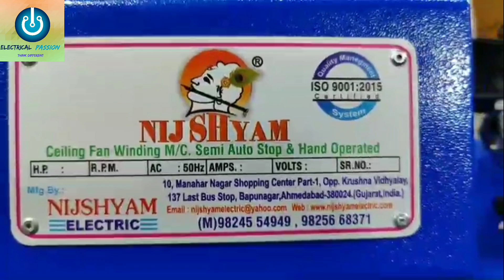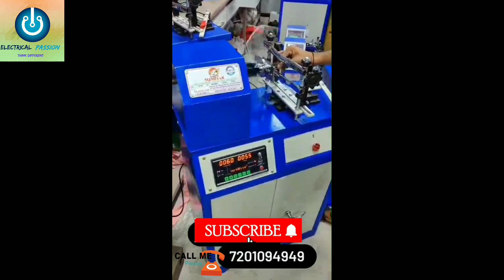NIJSHAYAM CELLING FAN WINDING MACHINE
👉 य मशीन में आपको body पाउडर कोटेड colour मिलेगा जिनसे जंग  या सकरेचिस नहीं पड़ेगा
 👉 य मशीन में डबल डिस्प्ले वाला काउंटर मीटर मिलता हे इन्मे आप 4 digit तक tuns डाल सकते हे
 👉 आप ये मशीन auto रिवर्स फ़ोरवड या & बार बार one Direction में चला सकते हे
 👉 य मशीन में आपको start stop ऐक ही  बटन से हो जाएगा दूसरा कोई बटन दबाने की ज़रूरत नहीं पड़ेगी
 👉 ईन machine में आप Aluminium & copper दोनो wire
 👉 य company जो ISO Certified Company हे
 👉 Or ये Registered ® company हे
 👉 Company का experience 30 years plus ka he
 👉 य Company में Dye set अभी का लेटेस्ट tecnology use किया गया हे जिन्मे आपको कोई screw ड्राइवर की ज़रूरत नहीं पड़ेगी या डाई को आगे पीछे setting करने की ज़रूरत नहीं पड़ेगी
 👉 ईन machine में आपको डाई सेट S.S 304 मटेरियल का use kiya हुआ है जिनसे लाइफ़ टाइम आपको जंग नहीं लगेगा * India का number one quality & tecnology वाला डाई सेट हे*
 👉 life time तार छीलेगा नहीं जिनसे आपका पंखे जलने फोल्ट नहीं आएँगा इस लिए life time चलेगी die
 👉 बाक़ी company की मास्टर डाई & ये मास्टर डाई में wo फ़र्क़ हे इन्मे क़ोई setting नहीं करना पड़ता
 👉 ओर ये company की  डाई में आपको ईस तरह से सिर्फ़ चिपका(लगाने) का ही हे इन्मे डाई में होल दिया गया हे or point दिया गया हे इन्मे आप लगा दो winding होगा जाएगा
 👉 मने master डाई भी यूस किया हे इन्मे  एसी डाई आती थी की चारों तरफ़ से सेट्टिंगट करने का तब जाके winding होता

 👉 य मशीन में आपको स्प्रिंग वाला सपोर्ट स्टेंड मिलता हे जिनको आप मोल्डेड नट से अड़जेस्ट कर सकते हे ओर सपोर्ट स्टैंड की भी लाइफ़ टाइम गौरंटि हे

 👉 सी setting करने वाली ऐसी आती हे इनमे चारों तरफ़ सेटिंग करके winding होता हे

ओर आप बोलते हे ना *मास्टर डाई* इनमे एसी डाई आएगी चारों तरफ़ से सेट्टिंगट करने का तब जाके winding होता हे or ये *पाईप वाली* qulity आऐगी ठीक हे
 ⁃ जिसमें डाई घीस जाएगी तो क्या wire टुटेगा or छिलेगा

Nijshyam Company
📞 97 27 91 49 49

Address : निजश्याम इलेक्ट्रिक
10, मनहर नगर शॉपिंग सेंटर विभाग -1, कृष्ण विधालय के सामने, बापूनगर, अहमदाबाद, गुजरात 382350
Nijshyam Electric                    10,Manahar Nagar Shopping Center Part-1, opp. Krushna Vidhyalay, Bapunagar, Ahmedabad, Gujarat 380024

 👉 Nijshyam Company के हर मॉडल में आपको Solid Stainless Steel Materiel S.s 304  का डाई सेट मिलेगा जो मशीन के साथ 1 to 6 No. तक के सेट साथ में दिया जाता हे
 👉 Nijshyam company Dye Set का लाइफ़ टाइम warranty + guarantee दिया जाएगा
 👉 Nijshyam Company ka ceiling fan winding machine me आप Aluminiym & copper दोनो wire  ऊपयोग कर सकते हे
 👉 Nijshyam Company के automatic ceiling fan winding all model में Brake 🧲 system दिया हुवा हे जिनसे टनस की गिनती सही हुए & ज़्यादा प्रोडकशन निकाल सके
 👉 य मशीन में आपको Ceiling fan counter meter double display 4 digit का मीटर आपको मिलेगा
 👉 निज श्याम company जो ISO Certified Company हे
 👉 निज श्याम के मशीन ऐक master button आएगा जिनसे auto रिवर्स फ़ोरवड या & बार बार one Direction में चला सकते हे & Start & Stop only one ☝️ Switch से हो जाएगा
 👉 य Company में Dye set अभी का लेटेस्ट tecnology use किया गया हे जिन्मे आपको कोई screw ड्राइवर की ज़रूरत नहीं पड़ेगी या डाई को आगे पीछे setting करने की ज़रूरत नहीं पड़े

other search
jcb
cute kitty video
electric machine
fan winding machine
hindi cartoon
monkey
nokia 105 fake charging solution
tractor
xuv 700
24 news
24 news live malayalam
10 gaon ke naam
electric machine
aalu wali comedy
ajay d cruz tiktok
akhi tor roseli song
akshay and madhuri dance show
all rounder mochi
alto modified
army video
attitude status
b praak songs all
babua kahe na rota hai
baby
balveer
bandra ka cartoon